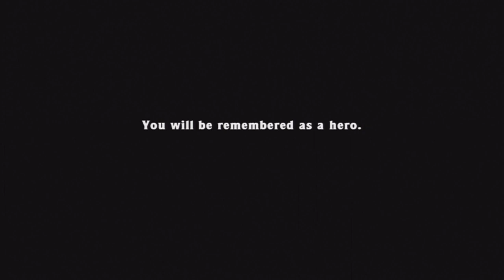Spelunky XBLA Speed Run - Speedlunky Achievement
Final Time: 5:37:026. Really close to a no damage run too, but I take a couple points of damage in The Jungle early on. Of course, in retrospect, that means I could have saved some time by avoiding Damsels. The reason I didn't is because in a speed run like this, it's very easy to take damage, and I've lost some good runs before this by running out of health. That's never a good feeling.

Notes: In Mines 1-2, the reason I buy the Spectacles is because in the most recent patch, they updated them to allow you to see in the "I can't see a thing!" Level Feeling with them. Getting that message without them is one of the worst things that can happen in a speed run attempt (IMO), because trying to go fast + not being able to see means taking ridiculous amounts of damage- assuming you even survive, that is. Granted, I don't manage to come across the Feeling in this run, but I very easily could have. And I don't feel that it was a waste of money because I never came across anything else in the Shops I feel I could have used with the money spent on the Spectacles instead.

In Jungle 2-3, even though I took a point of fall damage, I consider myself fortunate to land where I did. After realizing I'd landed next to a Tiki Trap instead of grabbing the ledge, I wasn't confident enough to jump back towards the ledge after avoiding the spikes. If I'd landed one square to the left or right, there's a good chance this attempt would have been over.

In Jungle 2-4, I should have used a rope to bypass the Giant Frog. It would have saved me about ten seconds. I was thinking about Goomba stomping the Caveman below it and high jumping over it when jumping from the left, but the frog hopped forward a split second before I was able to. I have no idea how I was able to react to that fast enough.

My luck in the Ice Caves was pretty ridiculous when it came to the exits. I always try to buy a Compass specifically for that area in earlier runs, but I simply didn't manage to come across one before it.

In Ice Caves 3-3, I really should have just left the Damsel there. But come on, that spawn was SUCH BS. I couldn't just let that slide. :P

In Temple 4-3, I go to the left and bomb through the floor at the beginning to avoid facing the Mummy on the right. Also, about ten seconds later, I derp and accidentally use another Bomb. Kind of a silly mistake, but I don't think it impacted too much.

After the fight with Olmec, I totally almost got killed by that Scorpion. If I'd mistimed my whip, it would have knocked me right back down into the hole, and lava would have been the end of me. I would have literally cried if that had happened.

The segment at the end is to show my position on the Leaderboards afterwards, my Profile was used to show I was the one who did it (should there be any doubt), and the Achievements were used to show the date it was accomplished.